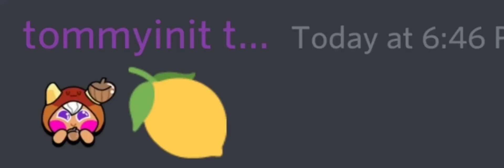pancake cookie eats lemon and dies